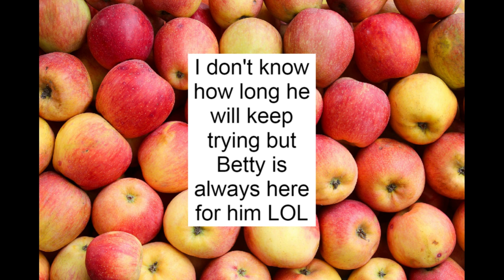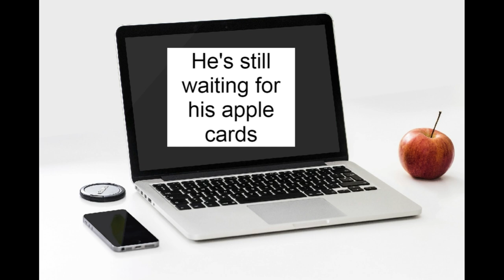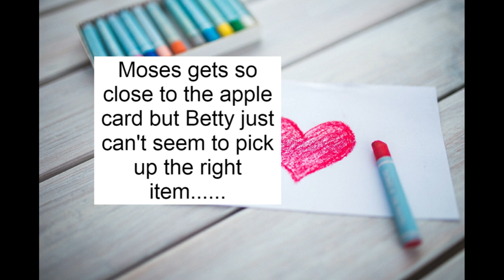Apples, cars, carts and cards, We are still going strong with Moses the Apple man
Moses is still trying to get Betty to buy an apple gift card but she misunderstood and got him an apple cart instead. We can't believe he's still trying but it's better he talks to Betty than someone who might send him a card.